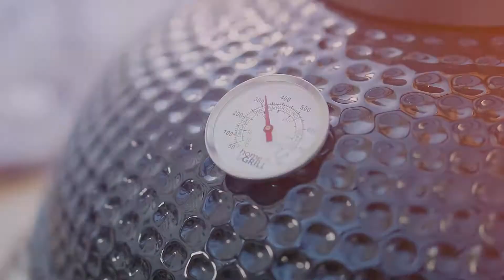Churrasco do Papo de Fogão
Como preparar um bom churrasco será o tema do Papo de Fogão deste sábado, com o empresário José Ivo e Leandro Baena, do Choro da Videira, vai dar dicas de harmonização de vinhos pro seu churrasco. E ainda tem o tempero caseiro que será será a Dica Rápida, para facilitar sua vida na cozinha. Você não pode perder.
O Papo de Fogão é exibido todos os sábados na
TV Ponta Negra/SBT/RN, 9h e
na Band Nordeste
Alagoas, 07h
Maranhão, 09h
Piauí, 10h30